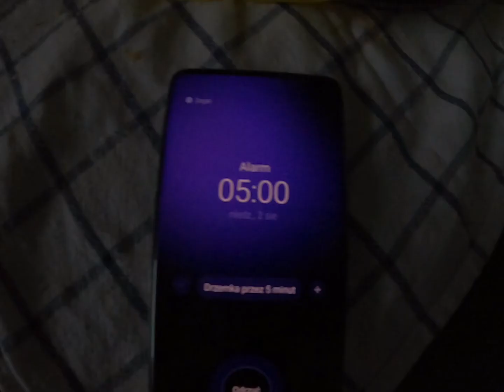Pre Zero Grand Prix Warszawa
Klub kibica MKS Slepsk Malow Suwałki na Pre Zero Grand Prix w Warszawie